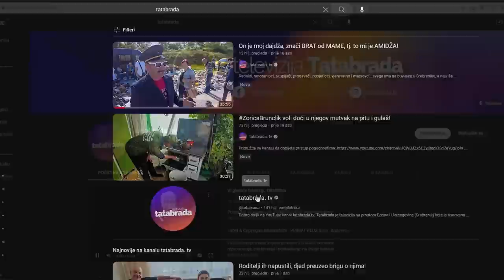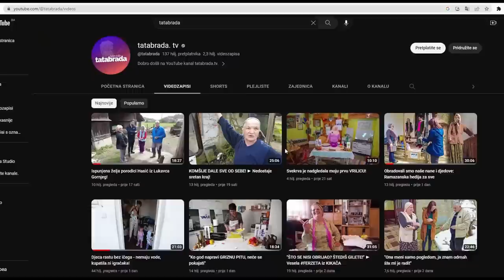Mirsad Burdalić - "Pronašao sam velike pare i vratio ženi. Tuđe mi ne treba!"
Većina vas se sjeća Mirsada Burdalića iz Nemile kod Zenice. Naime, ovaj veseli čovjek je privukao pažnju na sebe tokom poznatih takmičenja na ZMBT-u i OTV Velentino Zvijezde.

Pronašli smo ga na parkingu jednog TC. Kaže tu je njegovo radno mjesto od jutra do mraka.

Njegova radna oprema su sprej sa vodom i čistač za stakla.

Pošteni ljudi mu dopuste da im očisti stakla na autu i za to ga nagrade novčano. Dnevno može da zaradi po 15, 20 maraka što je jako malo za današnji standard...

ĆEHAJE B.B,
Srebrenik 75350